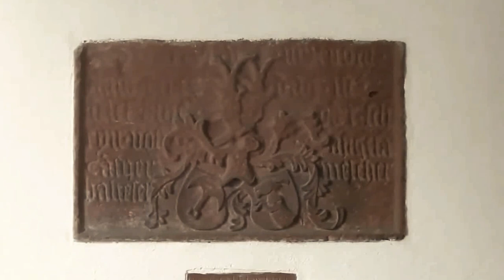The Real Frankenstein Castle and 'Wildweibchenpreis' Wild Woman Witch Cults of the Odenwald Forest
Beyond Room 313 - Off Beat Films and Emerging Folklore